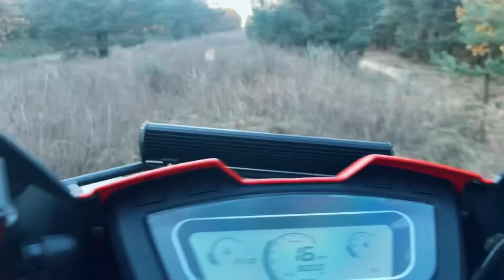Аліса й Папа, Покатушки на квадроциклі по лісу с Джоні. Хочемо знайти Гриби.